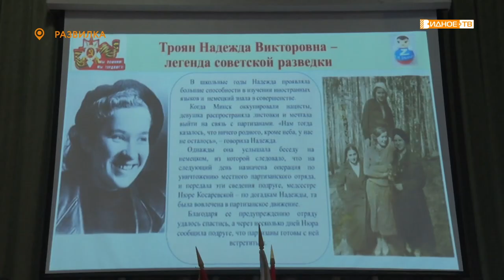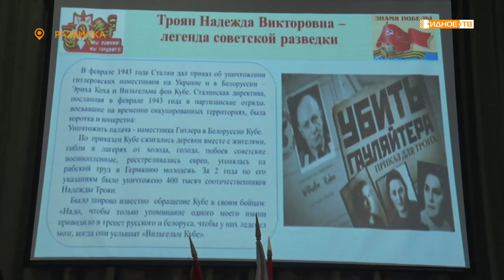Новости телеканала Видное-ТВ (09.12.2022 - пятница)